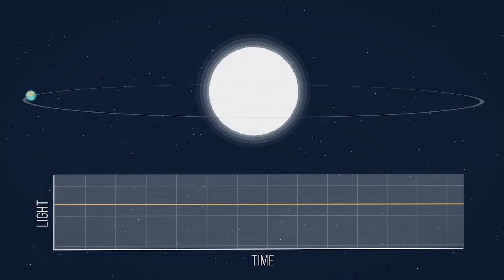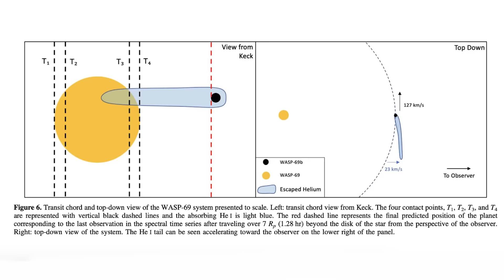An Exoplanet With A Comet-Like Giant Tail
Recently astronomers made an unexpected discovery. They found a planet called WASP-69b with a giant comet-like gas tail that was bigger than ever. What's causing such behaviour and what can we learn about hot Jupiters? Finding out with Dakota Tyler from the University of California, LA.

📜 WASP-69b's Escaping Envelope Is Confined to a Tail Extending at Least 7 Rp

00:00 Intro
01:24 Planet with a tail
13:14 Hot Jupiters
18:13 What's next for planets with tails
26:15 Current obsessions
32:24 Final thoughts and more interviews